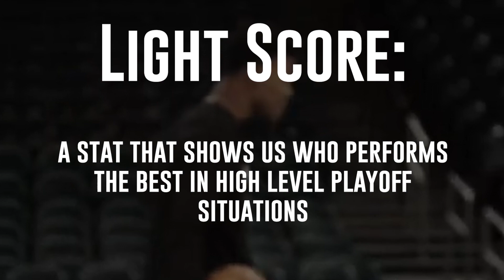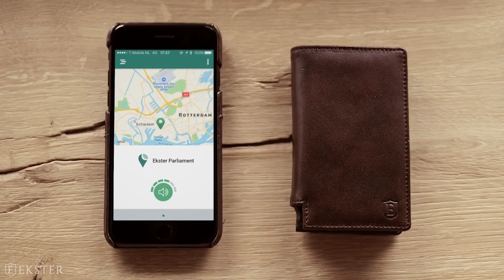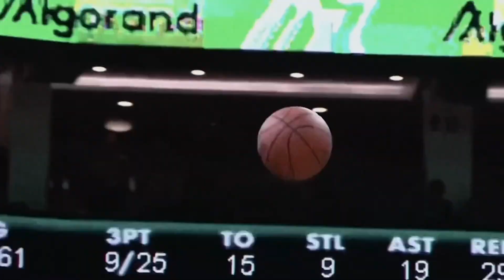Jimmy Butler is Actually Michael Jordan’s Son…